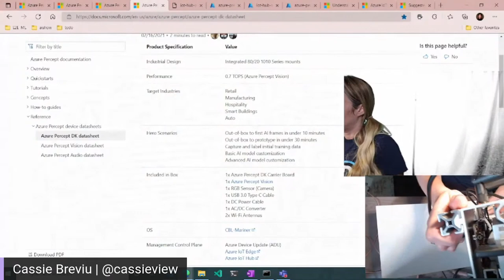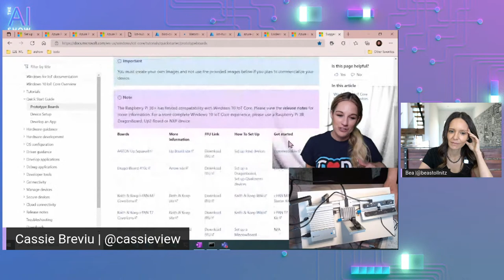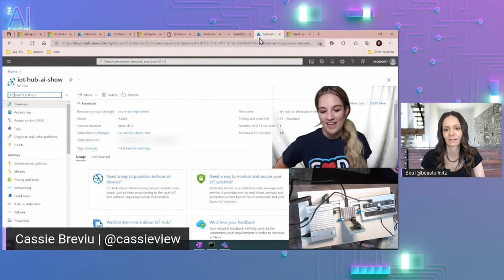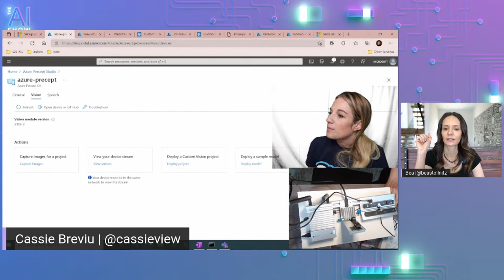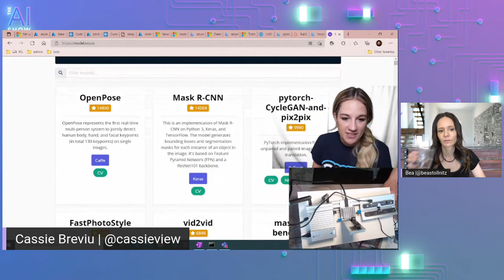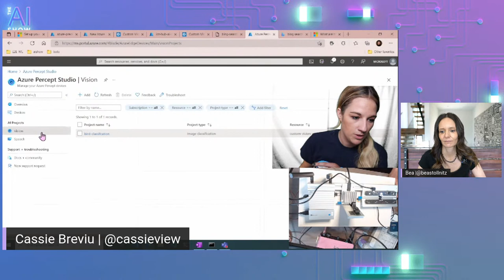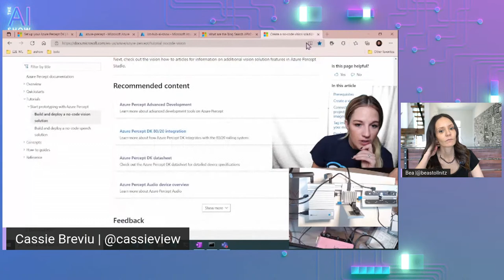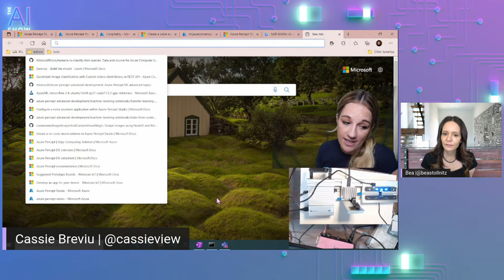AI Show Live | Azure Percept – AI IoT Edge Made Easy with special guest-host Cassie Breviu - Part 1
This week we will be playing with the Azure Percept DK which provides simple IoT edge hardware, model building solutions and deployment. It has three separate parts: Azure Percept DK (board), Azure Percept Vision (Camera) and Azure Percept Ear (microphone). From there we can use the Azure Percept Studio to create and deploy models (with and without code)! Join us as we discover together what the Azure Percept can create.

Jump to:
[00:00] AI Show starts with Cassie
[00:55] Cassie welcomes second host Bea
[02:12] Azure Precept introduction
[03:13] Azure Precept documentation overview
[15:18] Demo of object detection model
[17:18] Demo of Bird classification model
[22:00] Start building your IoT solution

Join us every Friday, for an AI Show livestream on Learn TV and YouTube